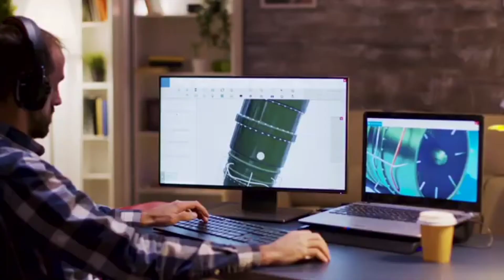Türkiye Uzay Programı İçin Somali'de Fırlatma Tesisi Kuruyor.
Turkey's plans for its own space programme will cost over $1 billion and will begin with a rocket being launched from a site in Somalia, it has been revealed. It is hoped that it will culminate in a shuttle craft being used to conduct scientific research. Güven Ünaldı.